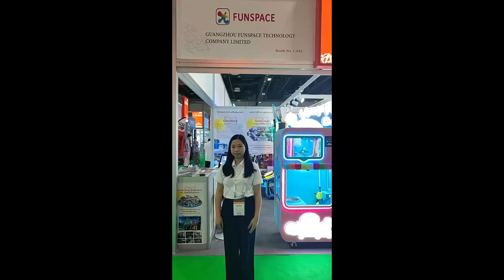DEAL EXPO Dubai 2024